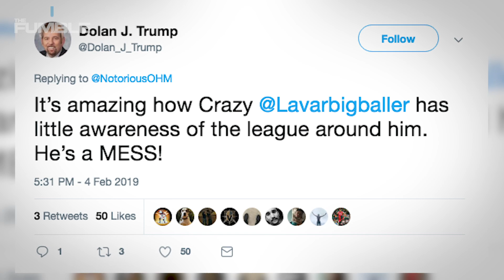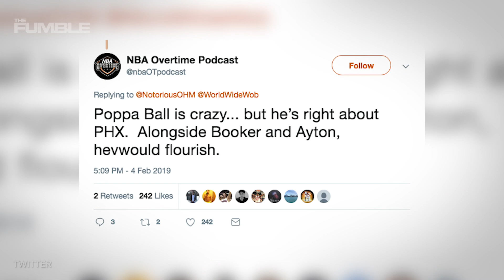LaVar Ball REVEALS His Thoughts On LA Trading Lonzo Ball As Anthony Davis Trade Deal HEATS UP!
the NBA trade deadline is RIGHT AROUND THE CORNER, and everyone's talking about what’s going to happen with Lonzo Ball, Anthony Davis, and the Pelicans and Lakers. The Lakers offered to trade Lonzo ball..plus six other players…for a first round pick for AD…but the Pels thought that the lakers were cheaping out with that offer and they reportedly are countering by asking for two first round picks…plus three more players. LaVar Ball talked to ESPN about his son’s future and said that ultimately, he wants Lonzo to stick with the Lakers but if he has to be traded, he wants him to go to Phoenix.